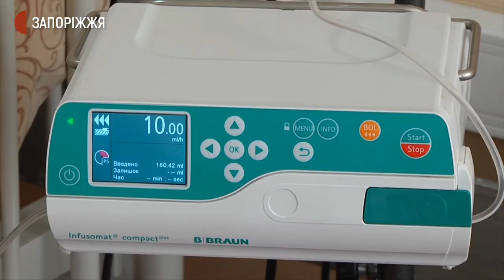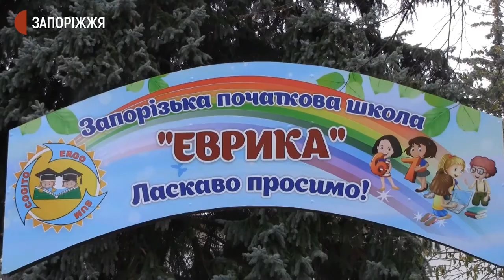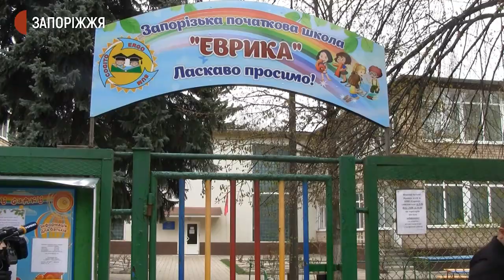У Запоріжжі 4-річний хлопчик випав з вікна другого поверху дошкільного закладу | Новини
4-річний хлопчик, який вчора впав із вікна другого поверху запорізького дитячого садочку “Евріка”, перебуває в реанімаційному відділені обласної дитячої клінічної лікарні. У нього - важка травма голови. А в дошкільному закладі правоохоронці та спеціальна комісія від міського Департаменту освіти  проводять розслідування. Чому дитина залишилась без догляду дорослих, і що стало причиною трагедії — з’ясовували журналісти Суспільного